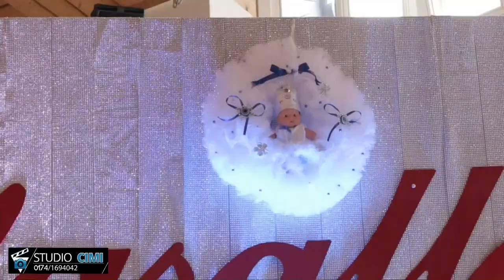#1 Sulltan Hajolli - Syneti te Familja Llukaci 2019 STUDIO CIMI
Sulltan hajolli 2019

Studio Cimi